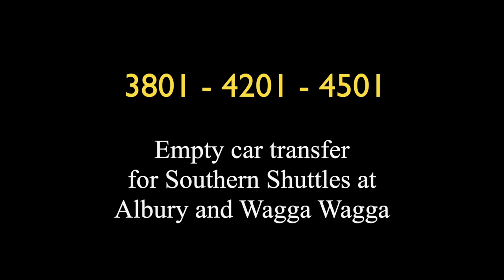Steam Locomotive 3801 transfer to Albury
A look at 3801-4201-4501 on the empty car transfer to Albury for local shuttles. Video from Bowral to Junee for overnight stay, then Junee to Shepards Siding near Wagga Wagga.